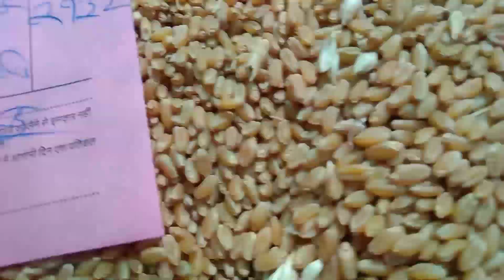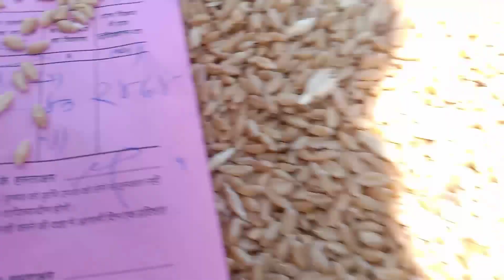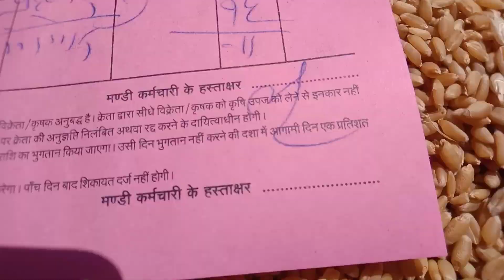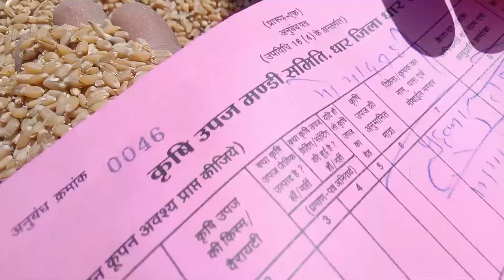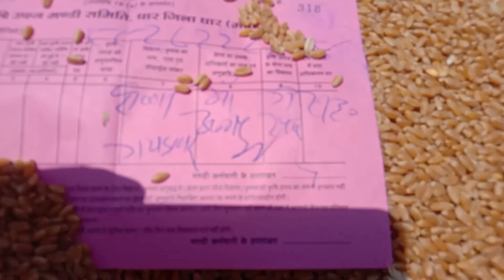धार मंडी गेहूं भाव 28 अप्रैल 2022